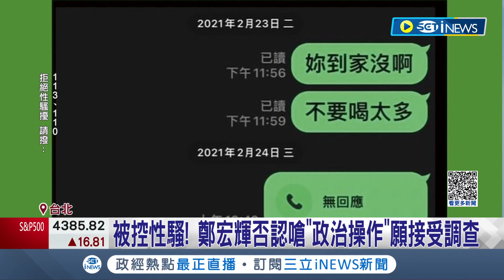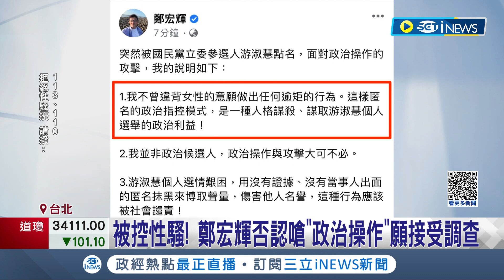Me too風暴持續燒! 游淑慧點名政院顧問鄭宏輝"掏性器官"性騷 鄭宏輝否認嗆"政治操作"願接受調查 政院:立即解聘.成立調查小組│【台灣要聞】20230615｜三立iNEWS